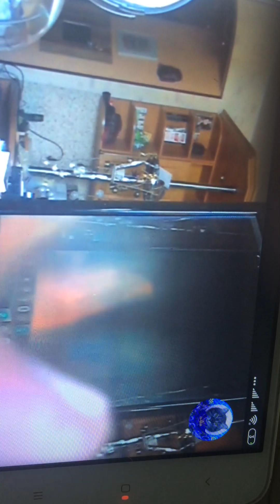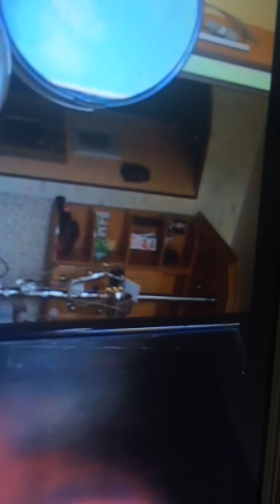Экстрасенсорика в действии